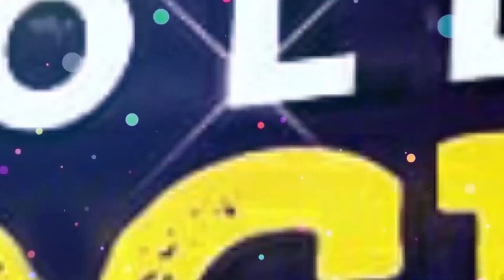স্বর্নাভর থেকে মিষ্টি উপহার পেলেন ইমন | Exclusive | Iman | Swarnava | Gift | Saregamapa | Zee Bangla